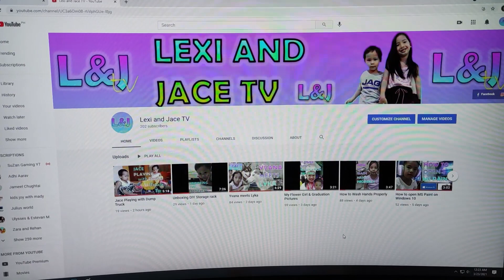LEXI AND JACE TV: 202 YOUTUTBE SUBSCRIBERS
Plus funny bloopers. =)